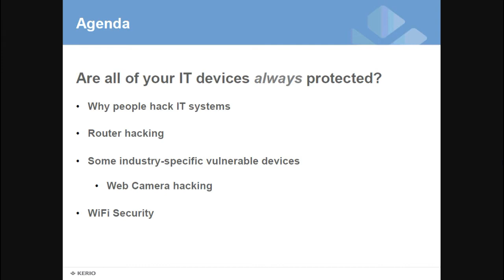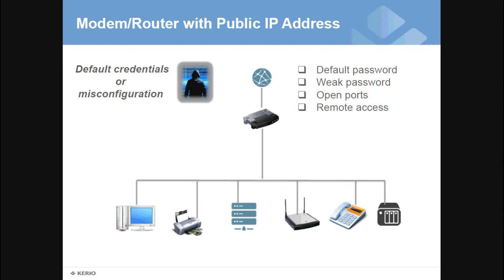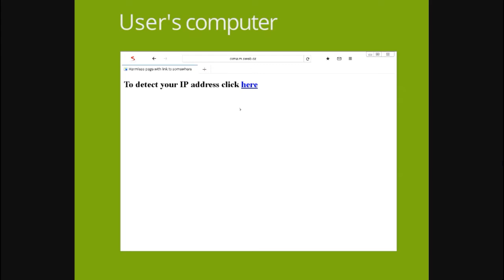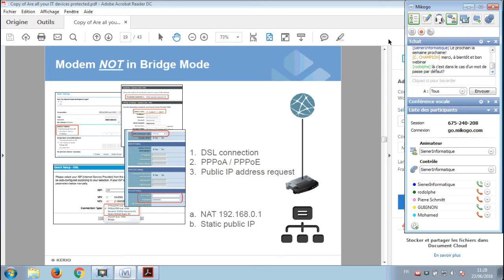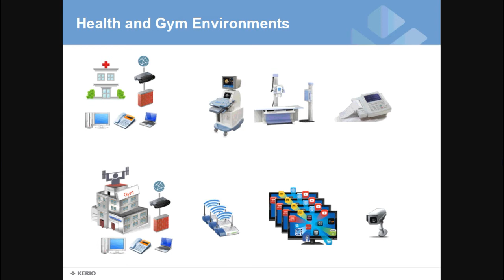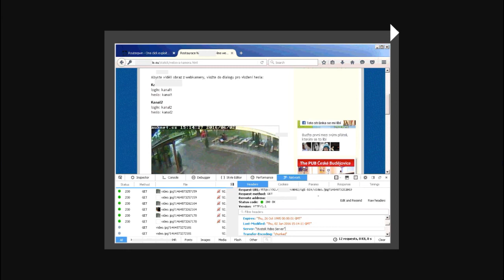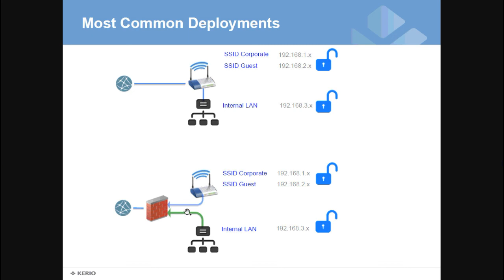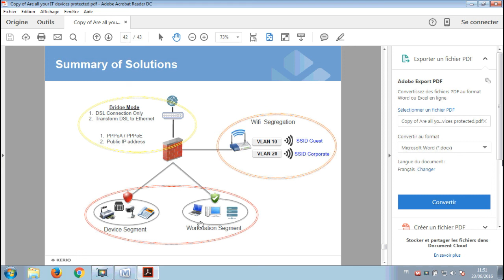Votre équipement informatique est-il protégé ?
• Identifiez les vulnérabilités dans les PME
• Protégez les téléviseurs intelligents, les téléphones VoIP et autres dispositifs faibles de sécurité informatique.
• Apprenez comment une nouvelle génération de pare-feu peut séparer et sécuriser les petits réseaux